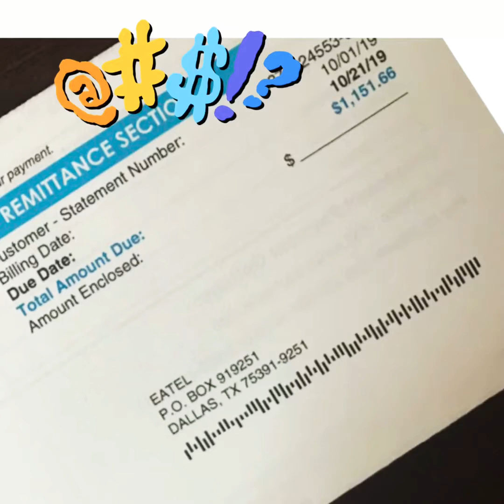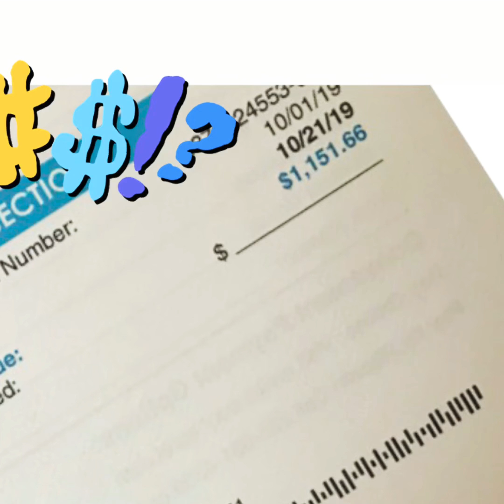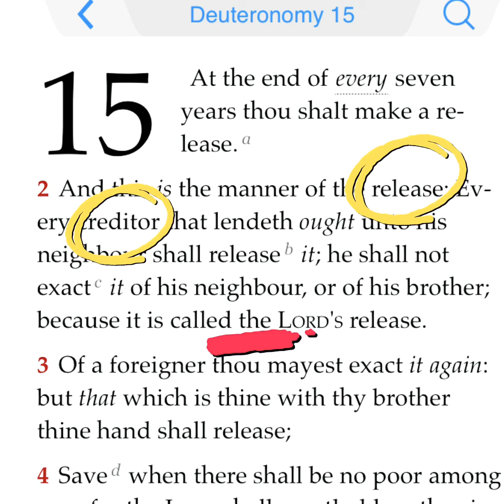Release 3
“So let’s not get tired of doing what is good. At just the right time we will reap a harvest of blessing if we don’t give up.”

Deuteronomy 15:1 (entire chapter)
Testimony!!!
All Prophesy should be confirmation from the Lord!
Make sure it lines up with His word!

*The contract was “broken” before our contract was up! (Correction)